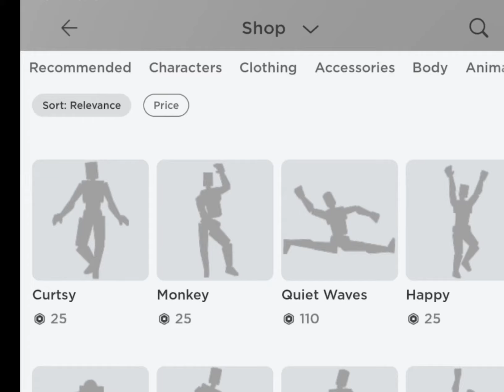I STAYED UP UNTIL 4 AM EDTING THIS TRASH 🤩